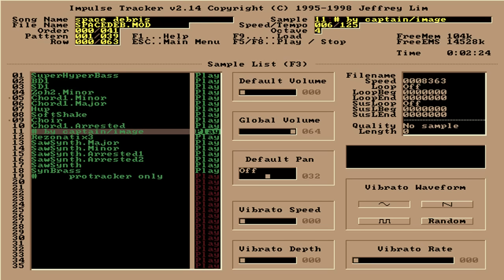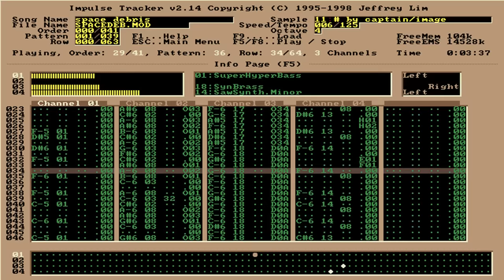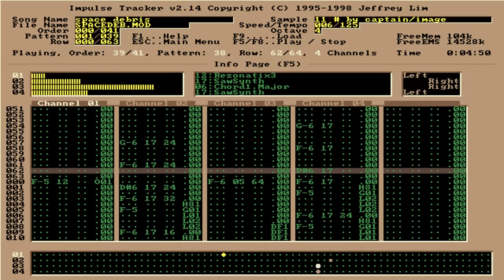Captain / Image - Space debris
Space debris

© Captain / Image

Filename: spacedeb.mod
Filesize: 335kb